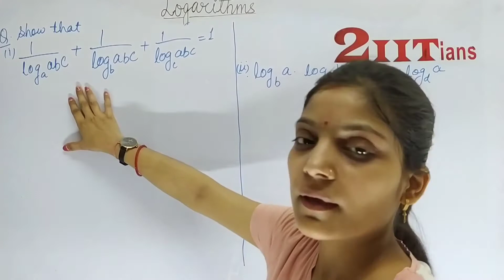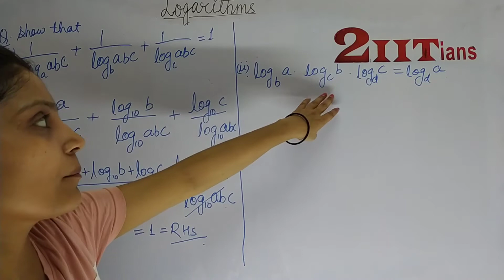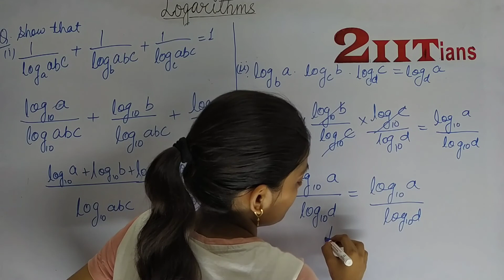Logarithms Exercise 9.2 Q29 Class 9 Maths ICSE ML Aggarwal Solutions